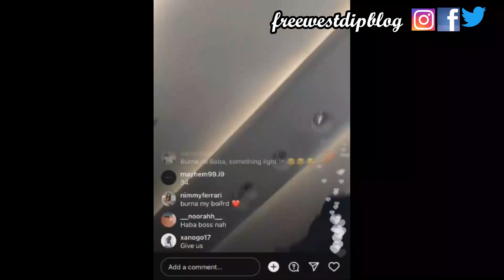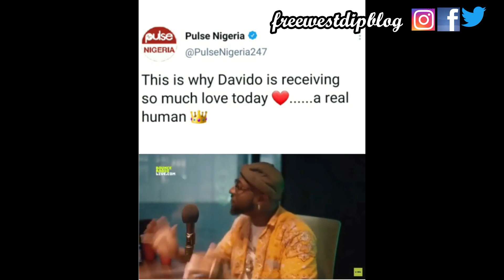Burna Boy Finally Mocks Wizkid & Davido Over Grammy|Davido To Feature Wizkid In New Song